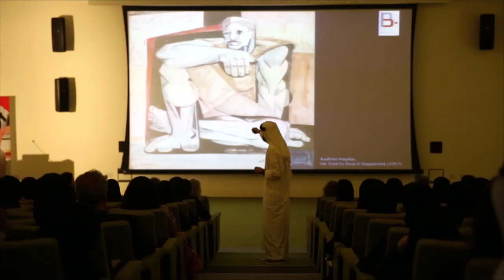Lecture: The Politics of Arab Art | Sultan Sooud Al Qassemi | 22 September 2016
Organized by the College of Arts and Creative Enterprises, Sheikh Sultan Sooud Al Qassemi, Founder of Barjeel Art Foundation, engaged in an interactive discussion with Zayed University students, fostered a critical dialogue around contemporary and modern art practices, with a focus on artists with Arab heritage, and shared captivating ideas and stories in a lecture held under the theme of “The Politics of Arab Art”.